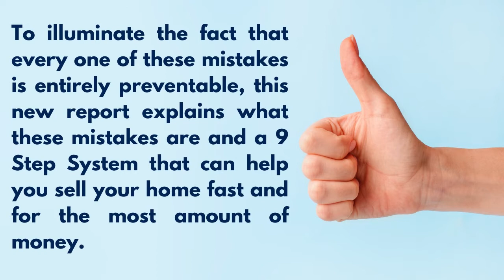Avoid These Costly Homeseller Mistakes - Bill Jackson - Lake Country Real Estate Team - FREE REPORT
A new report has just been released which reveals 7 costly mistakes that most homeowners make when selling their home, and a 9 Step System that can help you sell your home fast and for the most amount of money.

Bill Jackson - Lake Country Real Estate Team
Sales Representative/Team Leader
355 Bayfield St, Barrie, ON Canada

If you would like to get the current price of this home, or for the most up-to-date information on the home, call the actual listing agent, Bill Jackson, at .